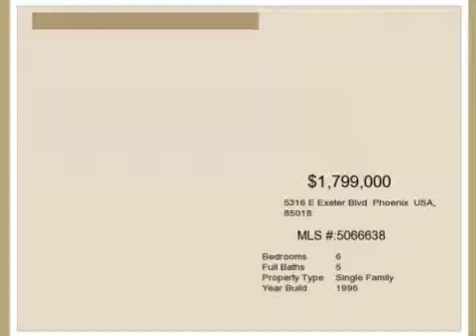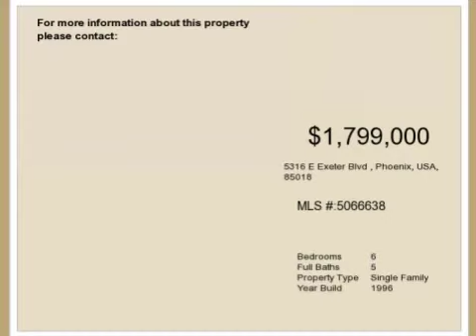Real estate for sale in Phoenix Arizona - MLS# 5066638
5316 E Exeter Blvd
Phoenix Arizona 85018
MLS# 5066638